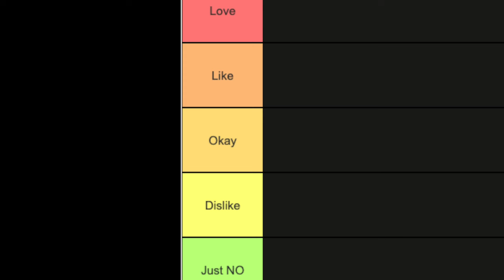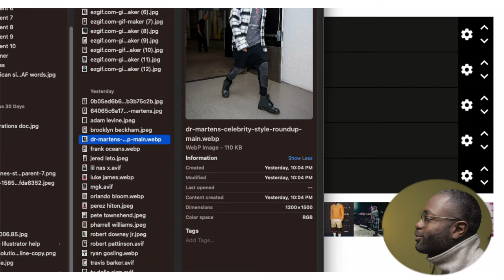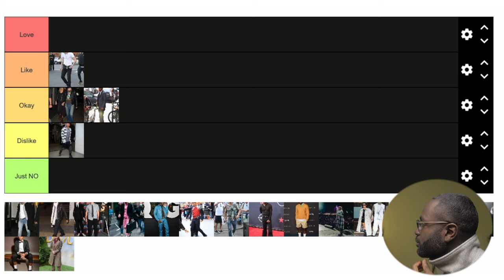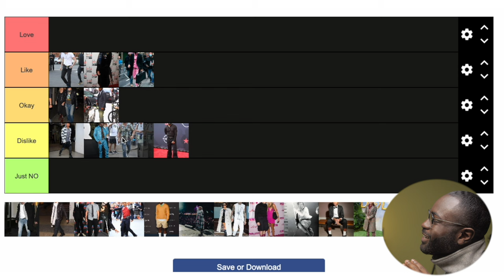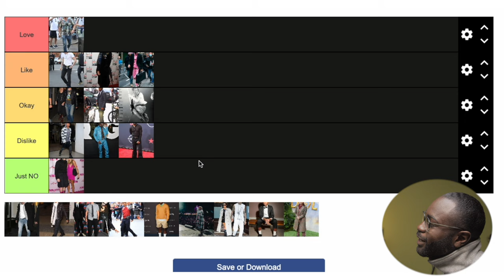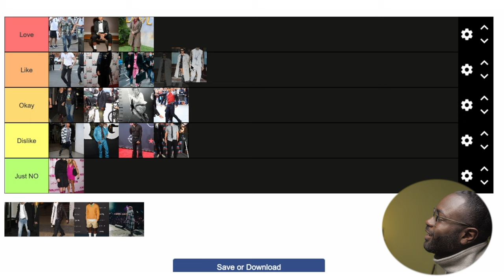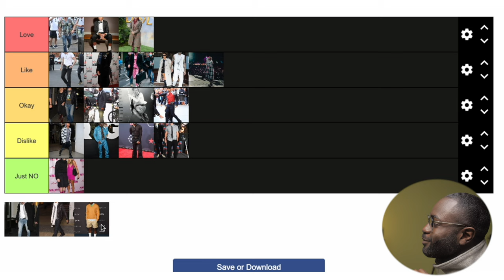Ranking Famous Celebrity Wearing Dr Martens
In this video, we're going to be looking at how to rank celebrity outfits wearing Dr Martens. Dr Martens are a popular shoe brand and so it's no surprise that celebrities often wear them in their photos and videos.

In this video, we're going to be discussing how to rank celebrity outfits and how to take images of them wearing Dr Martens. We'll provide some tips on how to take good celebrity outfit photos and rank them in search. So if you're looking to improve your online reputation, be sure to check out this video!

Save on some docs with this

GEAR / EQUIPMENT I USE FOR MY VIDEOS

Cameras:

My main camera

My favorite action camera

Gimbal:

My main gimbal

Mics:

Portable small mic

Small Mic and recorder

Audio Recorder

Professional Mic

lights:

Small colorful light: https

Most used light on youtube

Big bright light

Bright and colorful light

I REALLY APPRECIATE EVERYONE THAT TAKES THEIR TIME TO WATCH MY VIDEOS